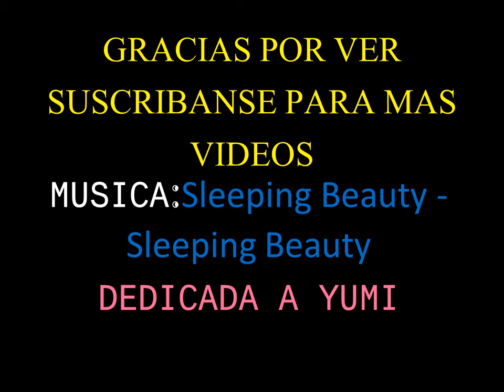YUMI (PMV)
mi twitter:@EOrquestas